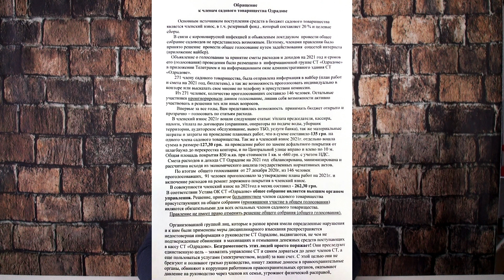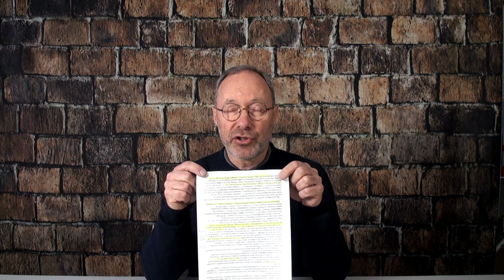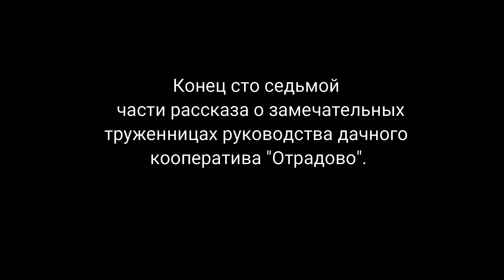Отрадово. Территория беспредела. Часть 107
Отрадово. Чудовищная история кооператива. Как в наше время проходимцы путём обмана, лжи и поддельных документов подчинили себе целый дачный кооператив. Отсутствие контроля со стороны государства и правоохранительных органов.